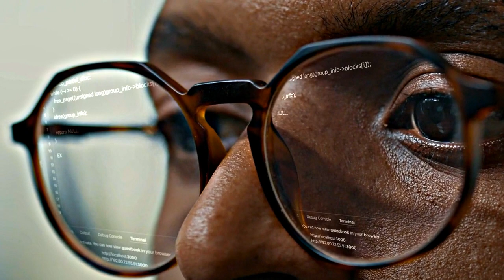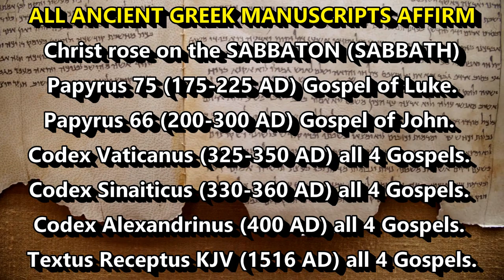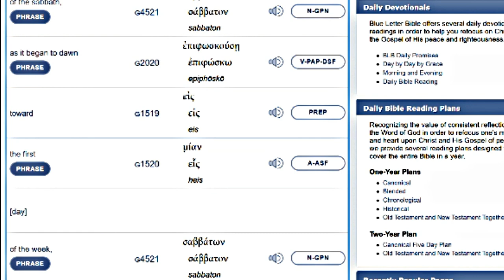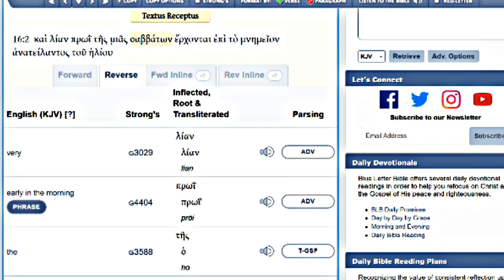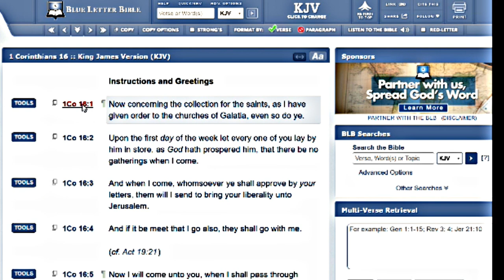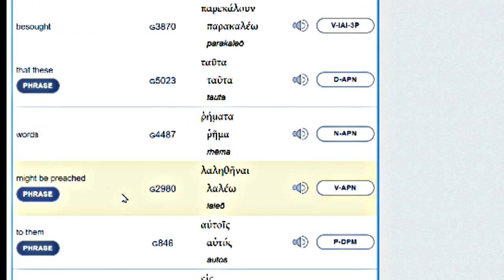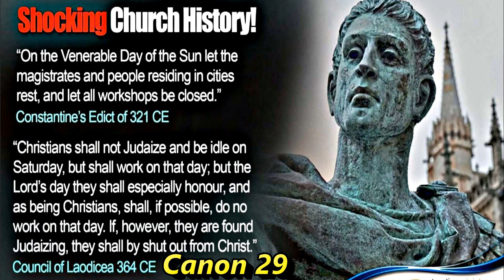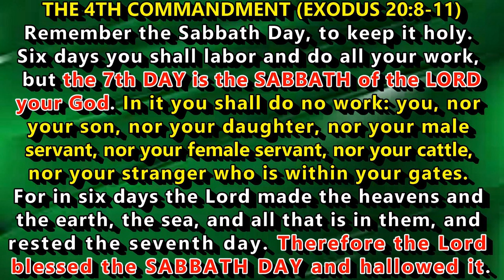The Savior Didn't Rise on a Sunday! 100% BIBLICAL PROOF Christ Rose from the Dead on a SABBATH DAY!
In all of the Greek Manuscripts of the Bible, THE FIRST DAY OF THE WEEK (SUNDAY) WAS NEVER MENTIONED ONCE, IN THE ENTIRE NEW TESTAMENT! It's easy to prove this if you're really a Bible student and not a Rome-tainted poser. No offense, per se. All of the Greek Manuscripts that cite the Resurrection, agree in full harmony that the Savior rose from the dead on THE SABBATON (SABBATH) Strong’s Concordance #4521. NOT SUNDAY! And this also means that Easter Sunday is a pagan, catholic-invented, sun worshiper's holy day. It's unbiblical & unsacred.

There are very few New Testament Greek Manuscripts that are still in existence, with record of the Resurrection. They are as follows: Papyrus 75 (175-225 AD) contains the Gospel of Luke. Papyrus 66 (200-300 AD) contains the Gospel John. Codex Vaticanus (325-350 AD). Codex Sinaiticus (330-360 AD). Codex Alexandrinus (400 AD). And as stated, they all fully agree that the Resurrection Day of the Son of God was the SABBATON (SABBATH), not the first day of the week!

Check ANY NON-CATHOLIC LEXICON. Here's the most popular Lexicon in the world... Thayers: BlueLetterBible.org . which uses the well-respected TEXTUS RECEPTUS (which is what the KJV is based upon). OR USE VIRTUALLY ANY LEXICON... NON-CATHOLIC! Rome has long proven herself as untrustworthy.

Be sure to click the TOOLS TAB TO SEE THE GREEK AND ENGLISH TRANSLATIONS, WORD FOR WORD.

Just type in all of the Resurrection Scriptures & CLICK THE TOOLS TAB, and you'll confess that our Blessed Messiah rose on the Sabbaton (SABBATH), NEVER SUNDAY! Again, the first day of the week is NEVER mentioned once in the entire Greek New Testament!

This is why you can’t get 3 days & 3 nights from Good Friday to Easter Sunday morning. Because it’s a Catholic lie that’s been adopted by Protestants. (Matthew 12:40)  “For as Jonah was three days and three nights in the belly of the great fish, so will the Son of Man be three days and three nights in the heart of the earth.”

Here are all of the Resurrection Scriptures to make your research even easier: MATTHEW 28:1... MARK 16:1-2... LUKE 24:1...JOHN 20:1... JOHN 20:19... And check out the following 2 verses that are used by Rome-tainted Christianity, to pretend that the Church gathered on the FIRST DAY OF THE WEEK... THEY SAY SABBATON (SABBATH) TOO. ACTS 20:7 & 1 CORINTHIANS 16:1-2.

Research truth and forsake man-made, Commandment breaking paganism, AND OBEY ALL 10 OF OUR GOD'S HOLY COMMANDMENTS. Including honoring His Holy 7th Day Sabbath (Exodus 20:8-11). Cherry-pickers of the eternal 10 Commands will suffer consequences. You don't have to be one of them!

The attached video link shows you with your own eyes and in your own Bible, that an Easter Sunday Resurrection is a Catholic-invented lie. A fabrication that was motivated largely by the desire to align with the sun worshipper, Constantine the Great. And partly motivated by the attempt to disassociate the Church from the stigma of the Jewish religion during that historical period.

The video also proves that it’s a Biblical and mathematical impossibility for the Savior to have been crucified on Good Friday and resurrected on Sunday morning. It’s literally impossible, based on the Messiah’s own prophecy! This is why you can’t get 3 days & 3 nights from Good Friday to Easter Sunday morning. (Matthew 12:40)  “For as Jonah was three days and three nights in the belly of the great fish, so will the Son of Man be three days and three nights in the heart of the earth.” Those are the words of Christ, Himself. And if you can miraculously get 3 nights from Friday afternoon to sunrise Sunday morning, you’re a wizard.

There were 2 SABBATHS THE WEEK THAT OUR LORD DIED. The first Sabbath was the Ceremonial Sabbath of the Feast of Unleavened Bread. This is the HIGH DAY SABBATH that forced the Jews to beg Pilate to remove Christ from the cross, before that Sabbath began at sunset. (JOHN 19:31 & LEVITICUS 23:5-8) Christianity pretends it was a Friday. But the Bible contradicts this common error.  Because again, Christ said He would be in the grave, not just 3 days, but 3 NIGHTS, TOO. (Matthew 12:40). And there is no way in Heaven you can get 3 days & nights from a Friday afternoon Crucifixion to an early Sunday morning Resurrection.

Here is the timeline of our Savior’s Death, Burial, and Holy Resurrection: THE MESSIAH DIED ON A WEDNESDAY & ROSE ON SATURDAY AT SUNRISE, THE HOLY SABBATH (SABBATON)! However, established Christian religions have capitalized on the complacency, and perhaps, the reluctance of their followers to research this straightforward yet crucial TRUTH!